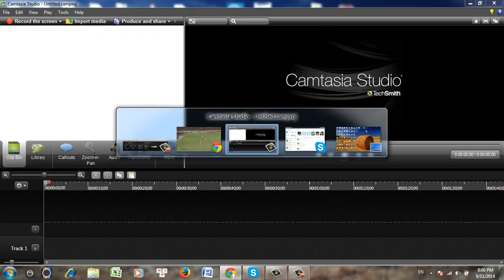Xuân Trường tỏa sáng với siêu phẩm đá phạt | U19 Vietnam vs U19 Myanmar | 11/9/2014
U19 VN 2 - 0 U19 Myanmar: Siêu phẩm đá phạt
Xuân trường cú đá phạt tuyệt phẩm
Siêu phẩm đá phạt của Xuân Trường - Cú cứa lòng điệu nghệ của Tuấn Anh